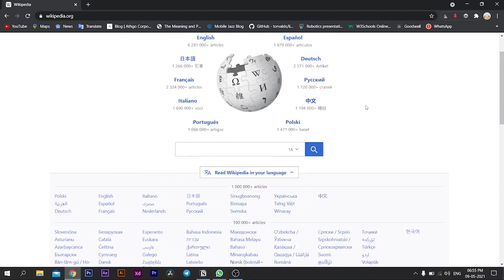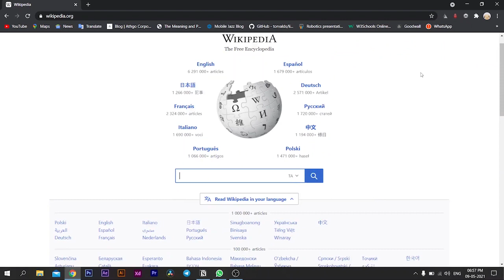#2 How do Websites actually work? | Learn Web development with us in தமிழ் | A2Z Technologies EDU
Hey guys, this is the 1st video of our web development course. In this video, we will learn how do websites work. This will be one of the best web development course in தமிழ். We are going to teach web development in a very different and funny way. Sure you guys will get benefited from this course. This course is completely free for everyone to access.

"Knowing the real-life application and understanding the concept that we study is the most important part of education"

CREDITS:
Icons used in this video